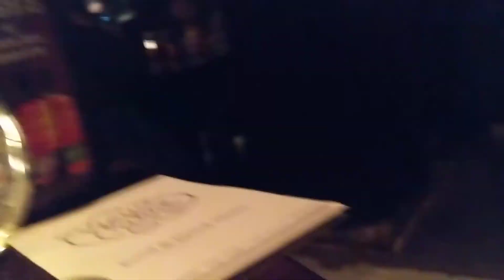Mystery Song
Can you name this song? Played by the South Side Aces.